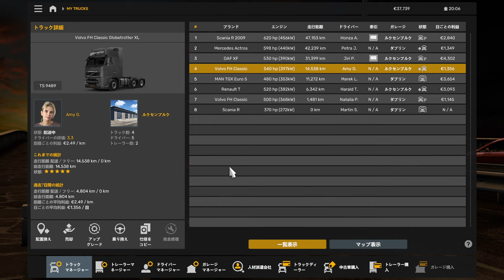【ETS2 】東欧から北欧をゆく 1.50 Promods 2.70 【69：EuroTruckSimulator2 】game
ピョトルクフ（ポーランド）→ルブリン（ポーランド）→ワルシャワ（ポーランド）→リエバーヤ（ラトビア）→カールスタード（スウェーデン）

45:30 ダブリンのガレージを3→5台にアップグレード
1:38:20 2回目の転倒
2:09:00 中古車売り場でほぼ未使用トラックを購入

【68】フランスからポーランドへ ロスコフ（フランス）→ニュルンベルグ（ドイツ）→ウッチ→ピョトルクフ（ポーランド）：
【70】北欧を トラック で行く。カールスタード（スウェーデン）→エステルスンド（スウェーデン）→グアグア（フィンランド）→ベルダラソラ（ノルウェー）：

【60】久しぶりの ProjectJapan 1.08＆ ETS2 1.46対応 大阪府大阪市→大阪府大阪市→大阪府吹田市→富山県黒部市→兵庫県西宮市：

※ブログ、Twitter（ライブ配信の実施も）です。